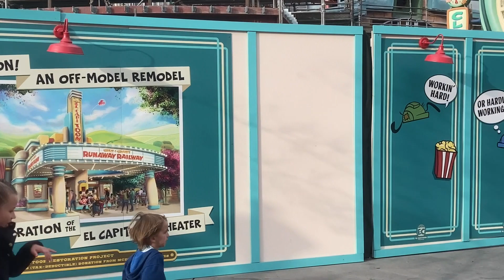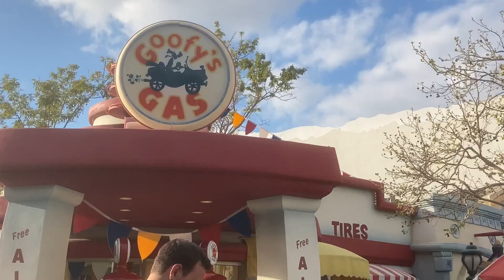Old Mickey's Toontown Before Construction at Disneyland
Mickey's Toontown closed in 2022 to finish construction of Mickey and Minnie's Runaway Railway and a newly reimagined Toontown slated to open in 2023.  This video highlights some of the changes.  Mickey's Toontown originally opened at Disneyland in 1993, behind the railroad berm at the north end of Fantasyland.  It was based on the movie, 'Who Framed Roger Rabbit?' and featured Roger Rabbit's Car Toon Spin, Mickey's House, Minnie's House, Goofy's Bounce House, Donald's Boat, Gadget's Go Coaster, and Chip and Dale's Treehouse and Acorn Crawl, and the Jolly Trolley.  Over the years, some of the features were altered or removed, and more changes will come with the reopening of the land.

I'm Kenny Yamada, a freelance artist who has created artwork for Disney for over 30 years, and I'm presently featured in the Disney Gallery at Disney theme parks.  I started this Youtube channel to share my lifelong love of Disney.